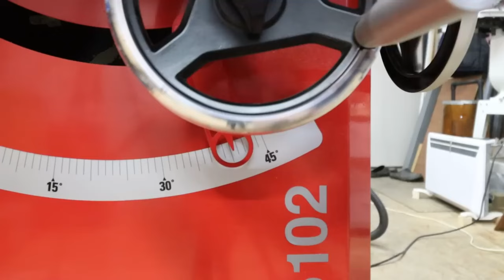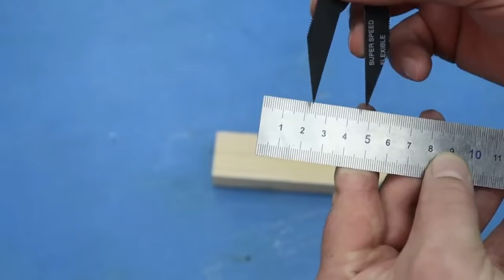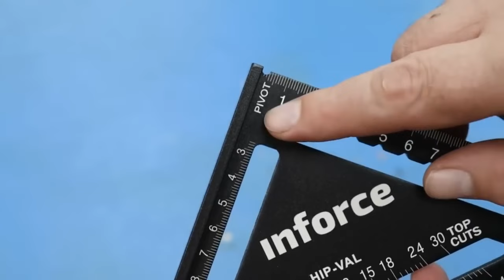Handyman's Don't Want You To Know This! Tips & Hacks That Work Extremely Well